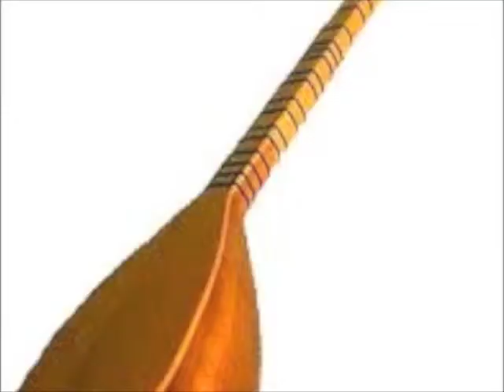Norwegian Wood Beatles Cover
Norwegian Wood played with guitar and cura (Saz)